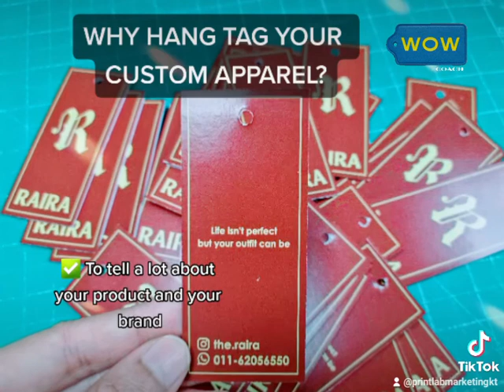USAGE OF HANG TAG - KEGUNAAN HANG TAG UNTUK PERNIAGAAN ANDA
Use of hang tag for your products especially tudung and apparel.